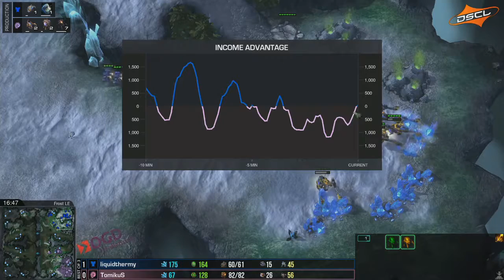DSCL Open 2016 - Group Stage Group B - uThermal vs. TomikuS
Played on December 3rd in Theater Castellum in Alphen aan den Rijn at the Dutchrank E-sports Championships.